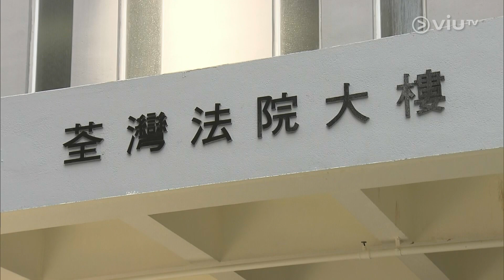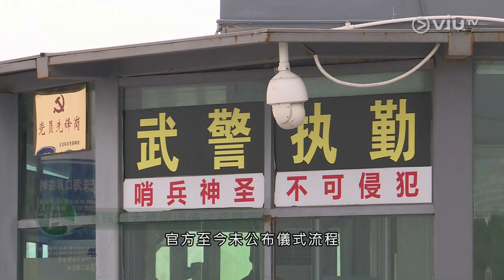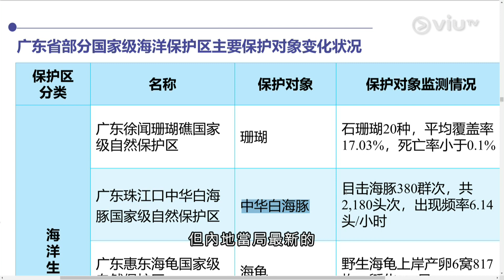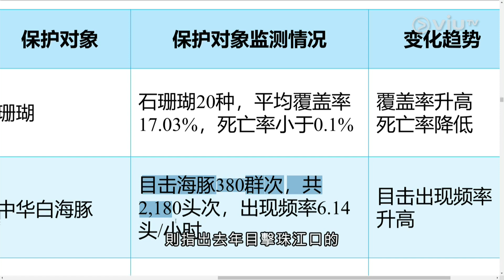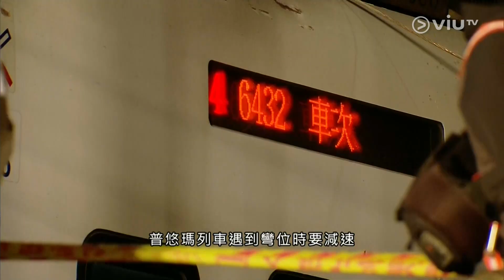新聞報道 2018-10-22 沙中線調查